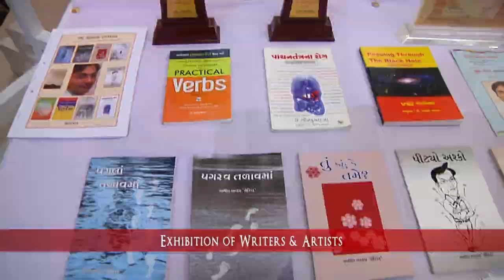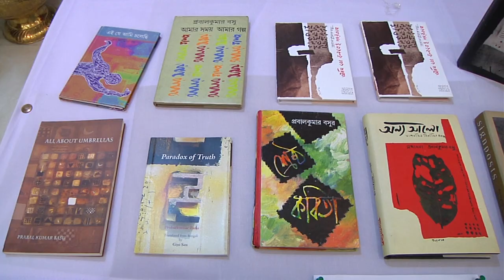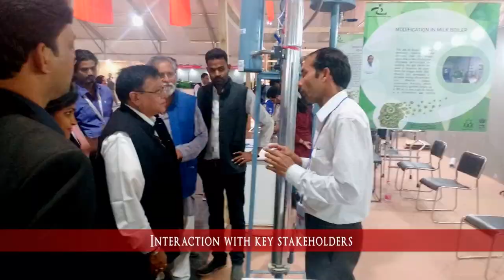In-Residence Programme for 'Innovation Scholars' and 'Writers & Artists'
In-Residence Programme for 'Innovation Scholars' and 'Writers & Artists' from 04 - 18 March, 2017